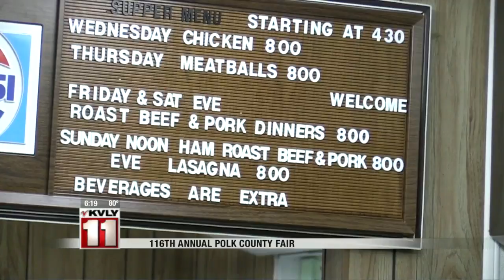6:00pm News July 6th Part 2